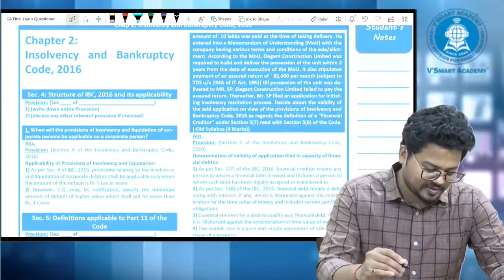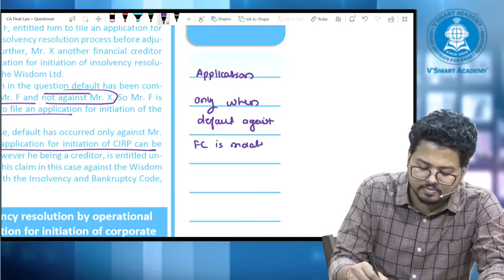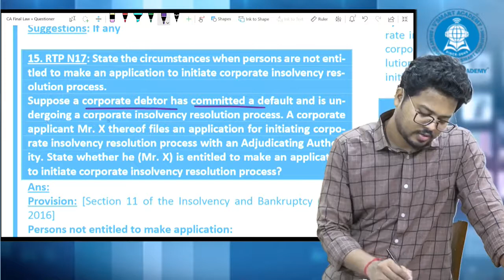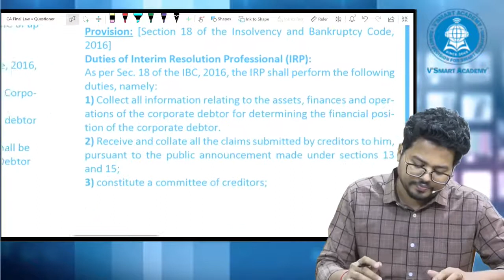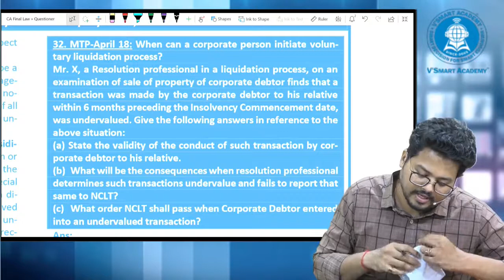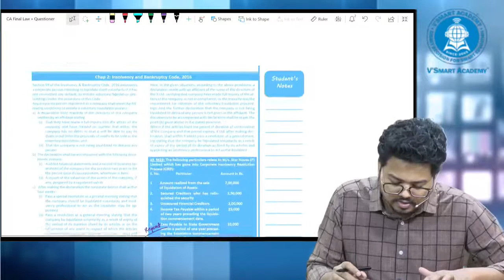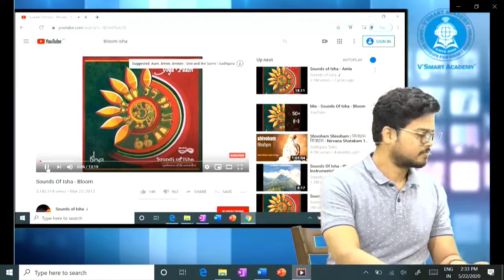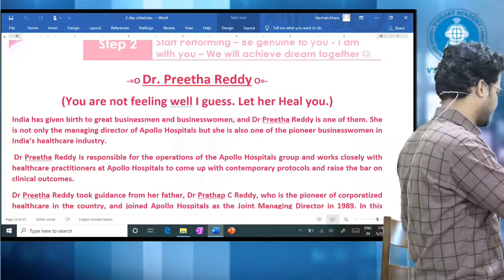CA Final Law Free Questioner: IBC, 2016